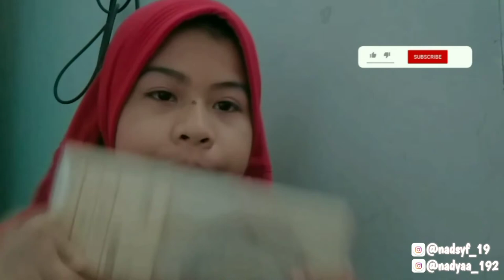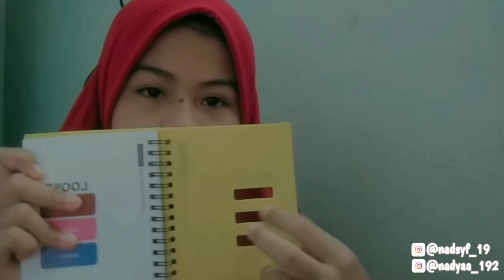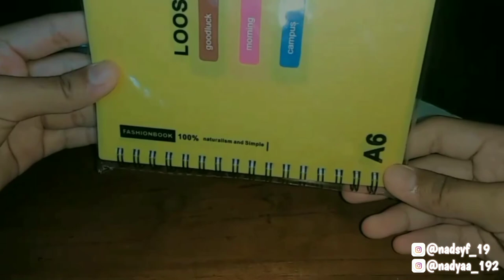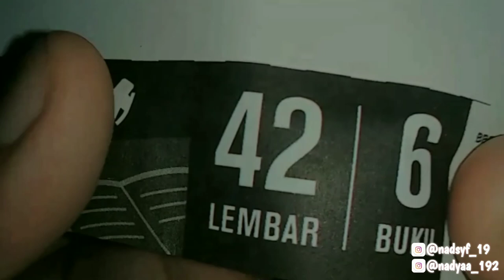Im come back school as usual (Back to school)